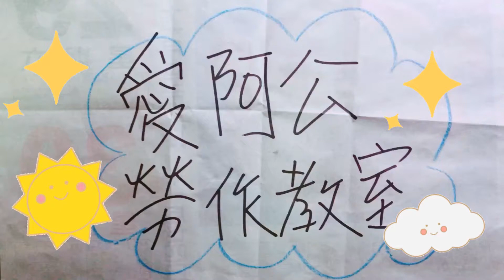民俗編織魚（愛阿公勞作教室）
阿公當義工在花博教民俗技藝